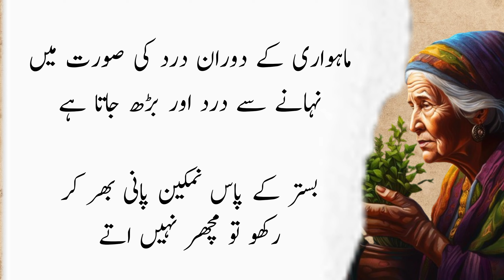یہ ٹوٹکے اپ نے کبھی نہیں سنے ہوں گے | Inexpensive Totky | Totkay In Urdu | Kitchen Tips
kitchen tips and tricks in bengali
kitchen tips and tricks bangla
amazing kitchen tips by cooking and lifestyle with soha
indian recipes kitchen tips
kitchen tips blog
kitchen tips and tricks in 5 minute crafts
cooking tips 5 minute crafts
kitchen cleaning tips 5 minute crafts
50 kitchen tips,
totkay in urdu for skin whitening
totkay in urdu for face pimples
totkay in urdu for hair
totkay in urdu gharelu totkay hi totkay(golden words)totkay